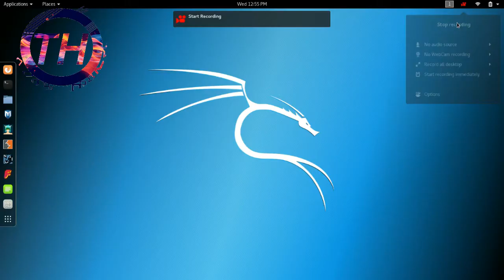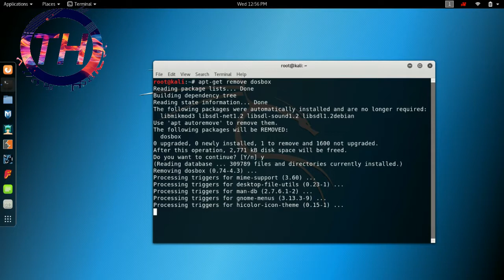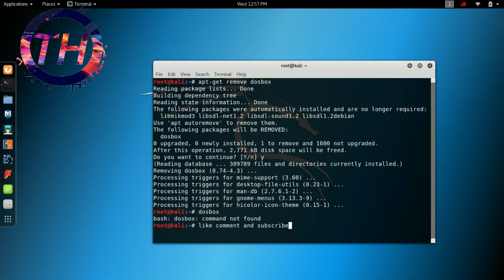How to Uninstall dosbox in linux || Dosbox [Crazy Indian Developer]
My name is vijay and i am making Tutorials to help those of you who want to learn linux hacking.

Uninstallation command:-
1) Open terminal
2) apt-get remove dosbox      --hit enter it takes 1 min
3) dosbox